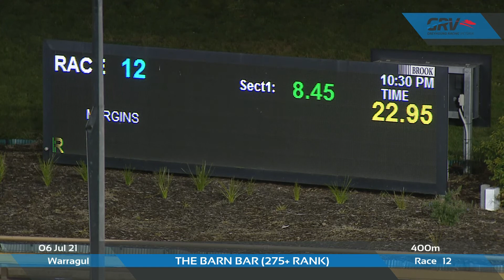WGL TUE 06 JUL 21 R12